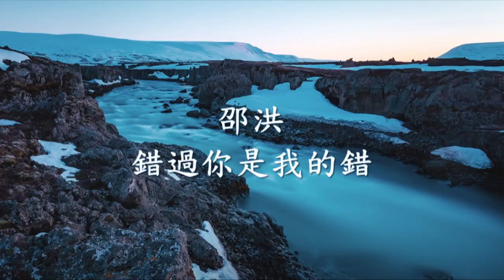邵洪 -《錯過你是我的錯》.mp4